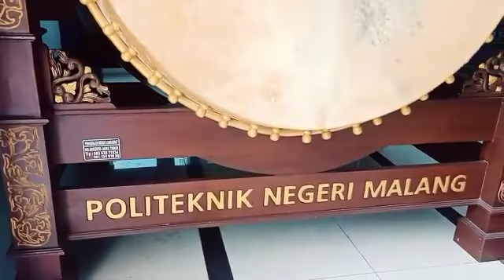NU AN-NAHDLIYAH. POLINEMA CINTA INDONESIA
Sudut Kota Jawa timur
Masjid kampus biru
POLITEKNIK Negeri Malang

Pesan Almarhum KH. Ahmad Siddiq
Rais Aam PBNU 1984_ 1991:
" NU tidak mempunyai watak menghimpun suatu kekuatan untuk dihadapkan dengan kekuatan lain.
Tetapi NU berwatak menghimpun berbagai kekuatan untuk bersama-sama mewujudkan
RAHMATAN LIL'ALAMIN".

pakai masker
cuci tangan
jaga jarak
jauhi kerumunan

Salam sukses
Salam sehat

matur suwun